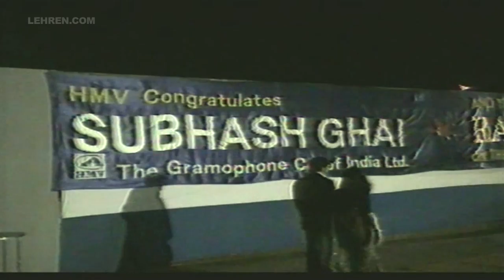Muhurat Of Saudagar | Dilip Kumar | Raaj Kumar | Flashback Video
Watch the grand Muhurat of Subhash Ghai's film 'Saudagar'. The film starred superstars Dilip Kumar and Raaj Kumar in leading roles. The clap of the Muhurat shot was given by Amitabh Bachchan and the film was released in 1991. Saudagar DilipKumar AmitabhBachchan About Lehren